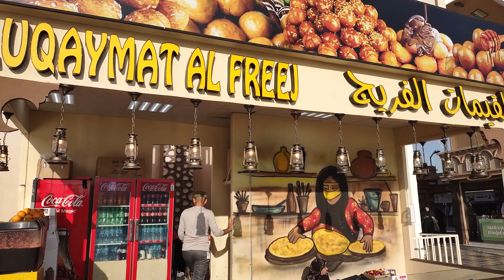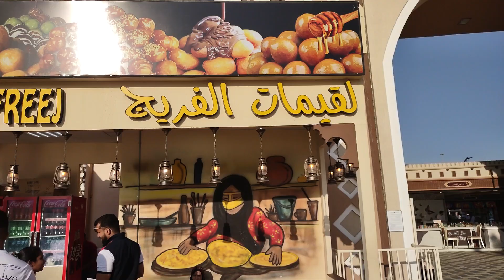GLOBAL VILLAGE DUBAI ENTRANCE